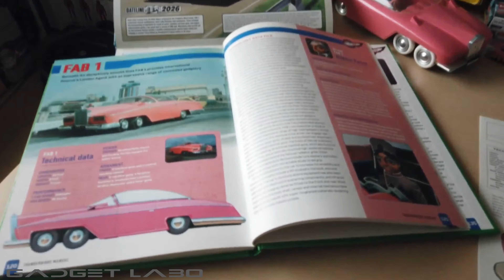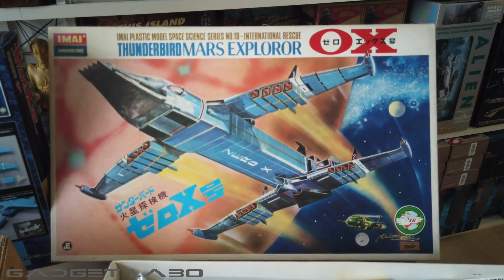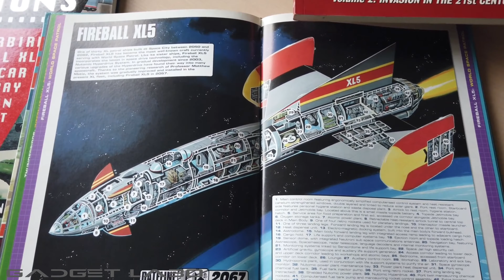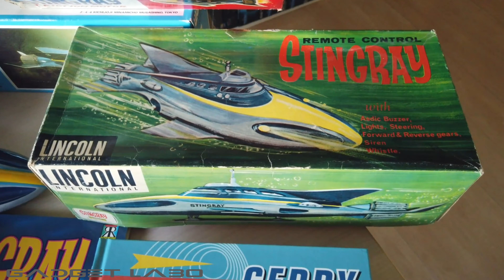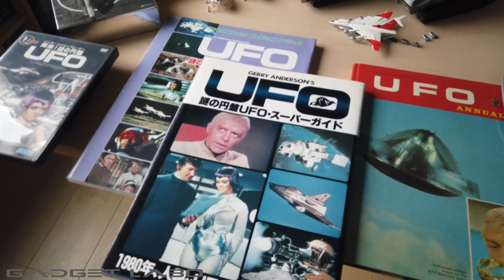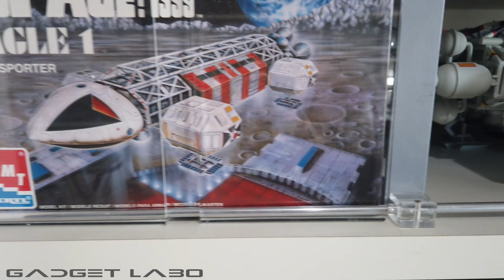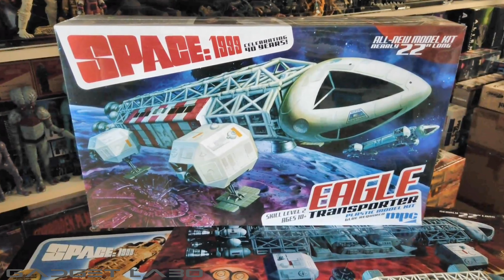GADGET LABO 202101 GERRY ANDERSON MECHANICAL SHOWCASE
ガジェットラボのアーカイブ ジェリー・アンダーソン創作メカ のご紹介
1950年代から空想科学の映像コンテンツを数多く創出したイギリスのジェリー・アンダーソン。画面で活躍する数々のメカは多くの人々を魅了しました。これまでガジェットラボのアーカイブでアップしたマーチャンダイジングアイテムの撮影コンテンツをオムニバスとしてご紹介します。